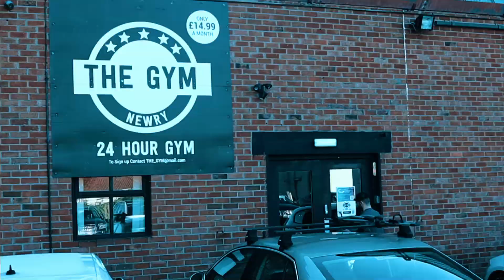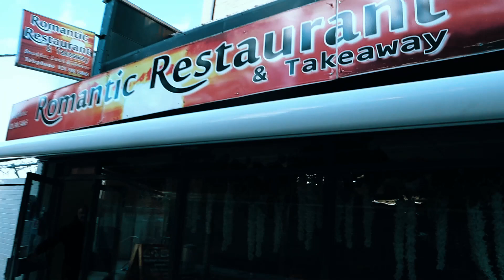Back Day Training with IFBB Pro Tomas. The gym Newry Northern Ireland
Training back with Tomas IFBB Pro at the Gym Newry.
Followed by some good Lithuanian food.